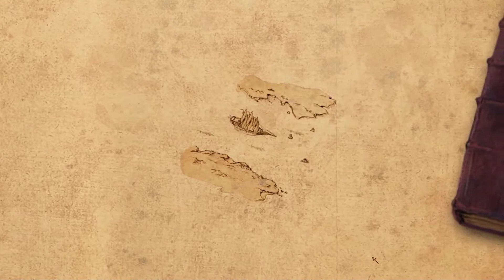Lost Chronicles of Zerzura Part 17 Odjezd z Malty